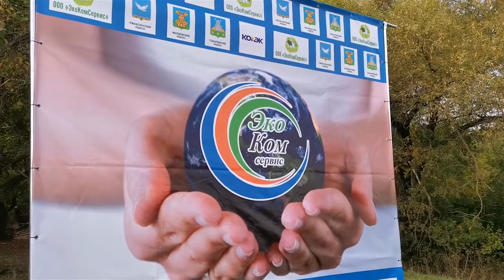17 сентября 2019 года